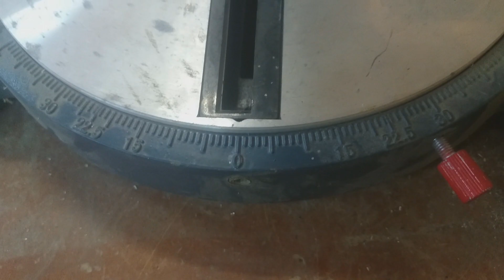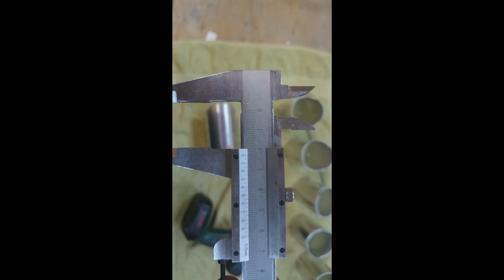★DIY★ - Carbon Fiber (look) Exhaust tips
I made this video for fun and to show the people how to make your own carbon fiber exhaust tips in your garage.